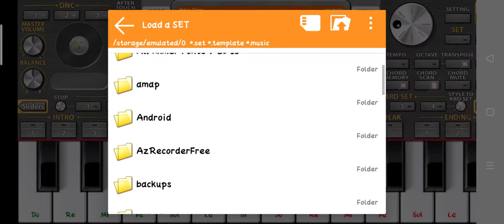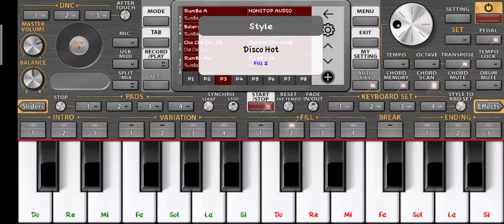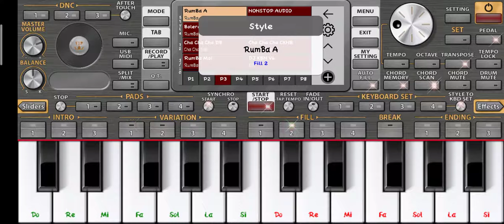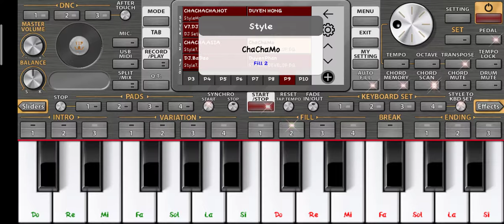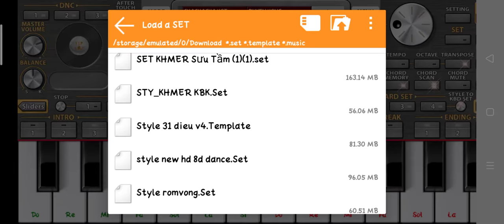Free Style Khmer គ្រប់ចង្វាក់ " លេងចុចអកតាទូរស័ព្ទ " play Org On phone By Org 2021 Khmer Vip